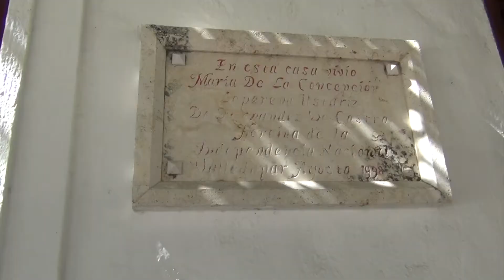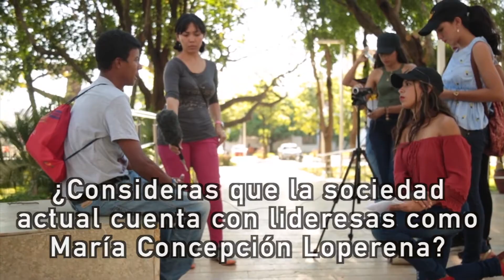Maria Concepción Loperena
Este monumento rinde homenaje a María Concepción Loperena de Fernández de Castro, quien tuvo un papel destacado en la independencia de Valledupar y de Colombia, así como de precursora de la educación en la hoy capital del Cesar. Con el video, los realizadores exploran no sólo el rol de las mujeres como agentes históricos sino que cuestionan la poca visibilización y reconocimiento que se les da. En el video hacen una conexión con el presente preguntando a los transeúntes si consideran que en la actualidad hay líderes como Maria Concepción Loperena.

This monument pays tribute to María Concepción Loperena de Fernández de Castro, who had a prominent role in the independence of Valledupar and Colombia, as well as a precursor of education in the now capital of Cesar. With the video, the filmmakers explore not only the role of women as historical agents but also question the little visibility and recognition that they are given. In the video they make a connection with the present by asking passersby if they consider that there are currently leaders like Maria Concepción Loperena.